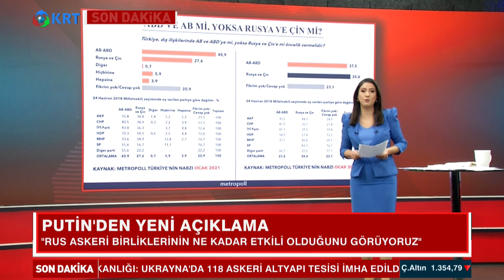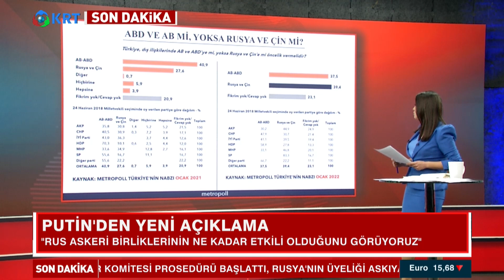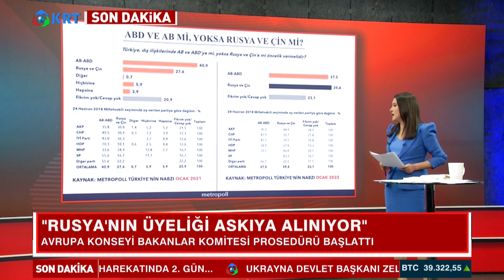ABD ve AB mi Yoksa Rusya ve Çin mi? Türk Halkı Hangisini Tercih Ediyor! Seçil Özer ile KRT Ana Haber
Batı Ve Doğu Blokunun Tam Ortasında Kalan Bir Ülkeyiz Biz

Keskin Bri Seçimimiz Yok

Bu Nedenle Mesajlarımız  Ne Ukrayna'dan Ne Rusya'dan Vazgeçeriz Şekline Aslında...

Nato Üyesi Bir Ülke Olarak Verdiğimiz Mesajlr Var

Peki Hangi Yönü Seçmek Türkiye'nin Yararına?

Böyle Bir Seçim Yapılmalı Mı?

Belki De Bu Soruları Yanıtlamak Gerekiyor?

Metropoll Araştırma Ab - Abd Mi Yoksa Rusya Ve Çin Mi Araştırmasının 2022'deki Halini Yayımladı..

Türkiye, Dış İlişkilerde Hangi Bloka Daha Yakın Olunmalı Sorusuna 2021'de Yüzde 40,9 İle Ab-Abd Demişti...

2022'de Durum Tersine Döndü...

Yüzde 39,4'lük Çoğunluk Rusya Ve Çin'in Tercih Edilmesinden Yana.

Türkiye'de Parti Seçmenlerinin Bakış Açısına Göre De Yüzdelendirme Var...

1_Ahmet Davutoğlu, Akit TV Yayınında Sinirlerine Hakim Olamadı!

2_Barış Yarkadaş Anlattı!! Sezgin Baran Korkmaz Aslında Kim? İlişki Ağında Kimler Var?

3_Canlı Yayında ''Prompter Kazası'' Yaşayan Erdoğan: ''Geri Al, Geri Al''

4_Mafya-Siyaset İlişkisi İddialarına Hükümet Neden Sessiz Kalıyor? | Şimdiki Zaman

5_Tosuncuk Bu İşi Nasıl Başardı? | Serdar Akinan - İsmail Saymaz | Ne Oldu?

6_Cem Uzan’dan Çok Konuşulacak İddia: "Katar’dan Gelen Paralar Akp’nin Kendi Parasıdır!"

7_Tosuncuk Bu İşi Nasıl Başardı? | Serdar Akinan - İsmail Saymaz | Ne Oldu?

8_Yaşar Okuyan Muharrem İnce'nin O Sözlerine Çok Sert Cevap Verdi: ''Delikanlıysan Çık Açıkla''

10_Türkiye'de Suriyeli sorunu: Savaştan kaçmaya değil çocuk doğurmaya gelmişler